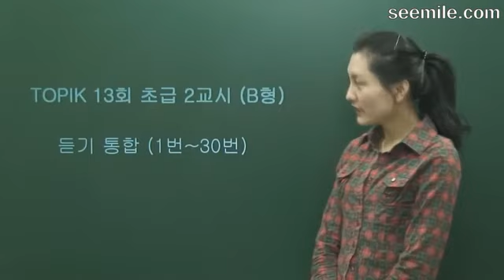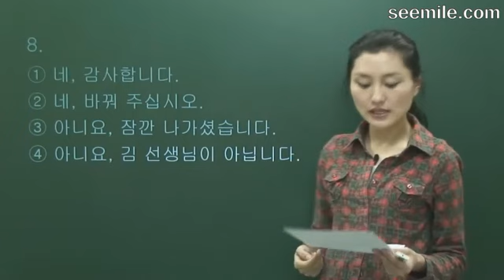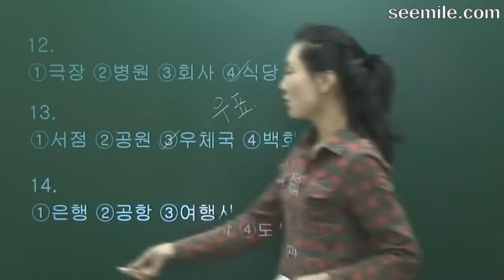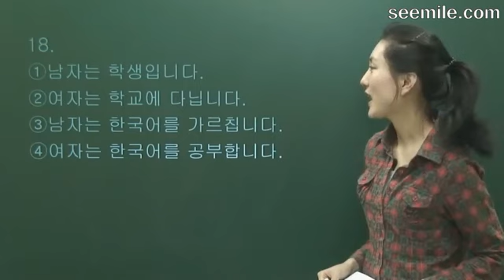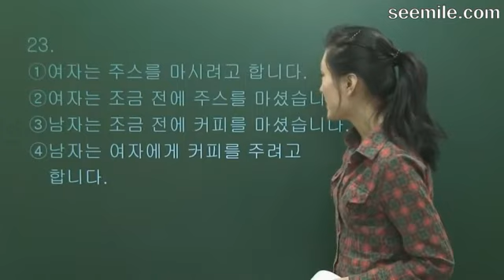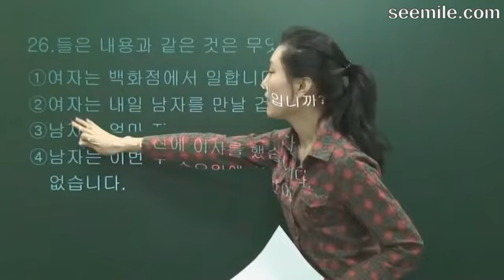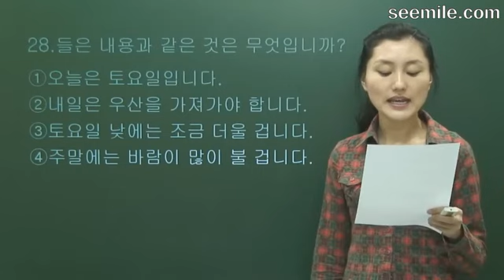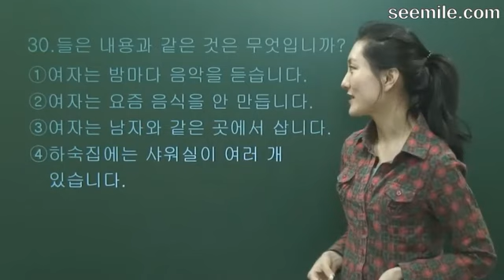(韩国语能力水平考试 初级讲座 ) 6讲.13回 听力